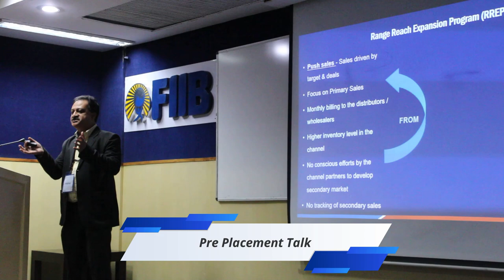Companies on Campus | Pre Placement Talk | Bajaj Electricals Pvt. Ltd.